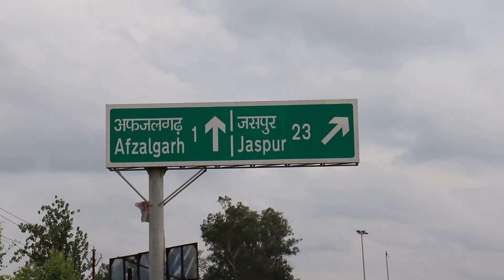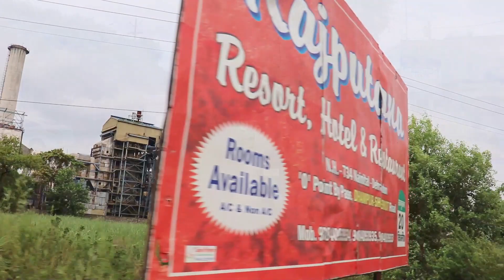AFZALGARH CITY AMAZING FACTS BEST PLACES AFZALGARH CITY UTTAR PRADESH HISTORY 2022 AFZALGARH CITY